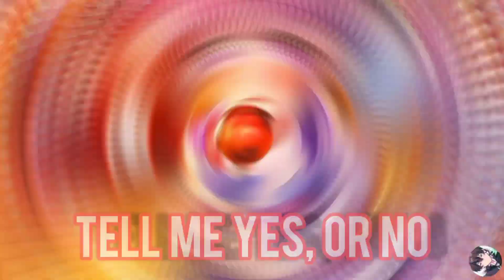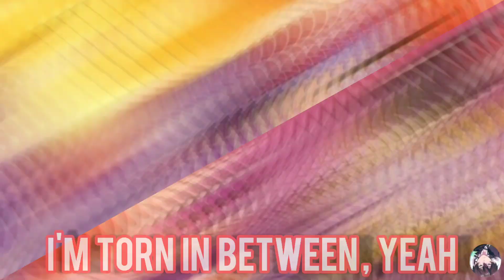[Nightcore] My Head & My Heart - Ava Max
📌Hope you enjoyed the nightcore version of My head and my heart by Ava Max!
📌Song Information:
Song: My head and my heart
Artist: Ava Max